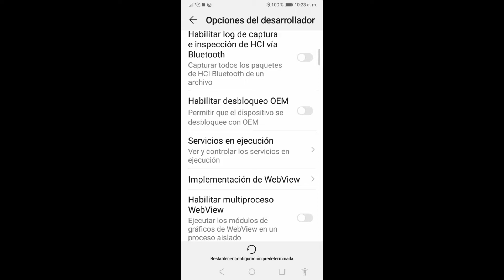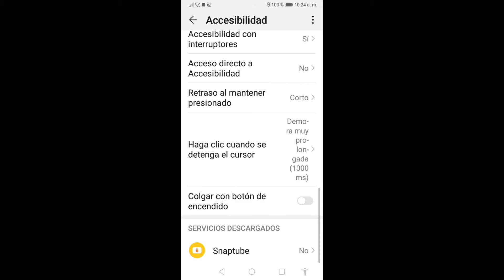CONFIGURACIÓN PERFECTA HUAWEI P SMART 2019 + DPI +HUD NUEVA ACTUALIZACIÓN free fire